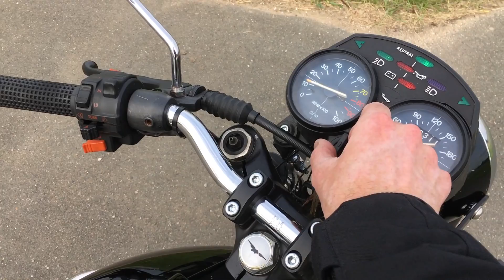Moto Guzzi 750 S3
neue Blech-Seitendeckel dran...